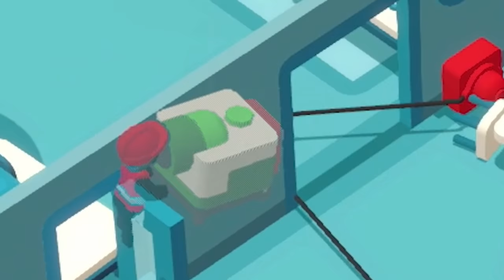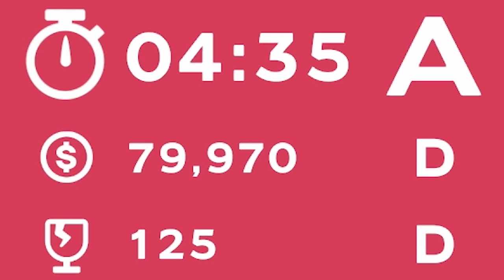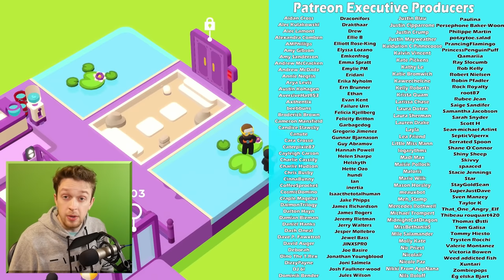Good Job but I do a horrible job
Good Job but I do a horrible job...as always

_anightonmars
A_Lovecraftian_Horror
Aaron Rogers
Adam Midderigh
Adeline Harrison
Adriano Semrau
Aleena Hanson
Alex Harris
Alex Loader
Alexander Quiroz
Alexandra Skov
Alexandra Watson
Alexcia
Alexis
Alexis Simonow
Allison Rowey
Alpine Escape
Amanda Gibson
Amber D
Amber Faloona
Amy Kitchen
Amy Sowada
Andrew Dittrich
Andrew Macedonia
Andrew Scoledge
Andrew Urbanczyk
Anecdote Games
Angelique Mallas
Angie
Anha Bla
Annie Z
Anthony Carbone
Arran wynne
Ash Young
Ashley Nicolia
Aspen
Audrey Melrose
Austin M.
Ava Victoria
bagelparty
Bailey Kirkpatrick
Barry
Beandon’s buttfArm
Beckie Williams
Becky Marshall
Ben Mckimm
Benedikt Langgemach
Bernadette Vauntetto
Beth
Beth Potts
Bethane Vans
Bjarne Olsen
Bore Grognarok
Bouelina
Brendanh 106
Brett
Brianna
Brittany Lester
Brittney Tucker
Broken Toothbrush
Brum
Bryan
Bryant Dailey
Cade Evans
caitlyn
Cara Barugh
Carlton Harrison
Carson Ivey
Cassandra Huynh
casterlyrockstar
Catelyn Berglund
Cby Woodland
Ceilidh McPherson
Charli Walker
Charlotte Stokes
Cheesemaster
Cherlyn Cochrane
Cheska Harland
Christian Ruiz
Christina
Christopher Dean
chromaticcanuck
Clarice
Clayton Garrett
Cole L
Colleen
Conner Orman
Connor David O'Brien
Connor O'Toole
Corgan
Cyborger
Dagmar Makara
Daisy Harbourne
Daniel Higgins
Daniel Neugebauer
Daniella Cioffi
Danny Dirt
Daria Tkocz
Darkshard
Darren Wong
DarthPink
David G
David Parada
Death94
Dingus McKah
Dolly Llama
Dragana Manevska
DueTurnip
Eckoh104
Elaine Lov
Elijah Lipkin
Elizabeth Brown
Ellie Alpizar
Elspeth Shell-Moyer
Emma Bussenschutt
Emma Clark
Emma McDonald
Emperor Tomato Ketchup
Erin
Erin M
Espen Sande Larsen
Estie
Even Berger Breili
Excinic
Fabienne
Fen
Finn H Drude
Float
flynn
Fredrik söderberg
FreyaLovee
G.I. George
Gabriella Hahn
Gabrielle D
Genevieve The Paradox
Georgina Dingle
Gianni Sarra
Gracie Haywood
Grant Schuldiner
Gratzster
Gudjón Orri Gunnarsson
haco0n
Hailey Tecklenburg
Hannah du Toit
Henrik Hansen
HummaKavula
Idril
ilyana banana
Imogen Prickett
Isabelle Tierney
Jack Gregory
Jacob Fritz
Jacob Seymour
Jacqui Sebo
Jaiden
Jake Willette
James FitzGibbon
James Highmore
Jannik Jokić
Jason Brooks
Jaxsen
jealous worm
Jeff Bajorek
Jenna Buller
Jennifer Walker
jenreifu
Jessica Robinson
Jessica Stewart
Jessie Medina
Jimi Forsman
JMui
Joci Annas
Joe Wallis
Joel Thomas
Johanna Wernecke
John
John Nelander